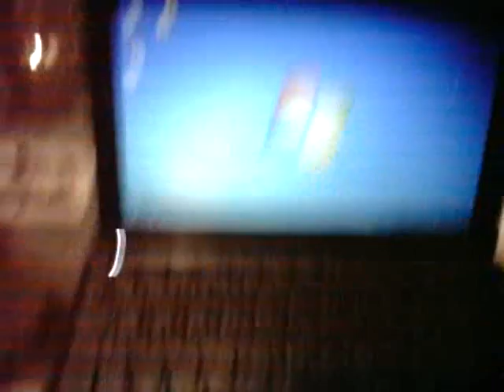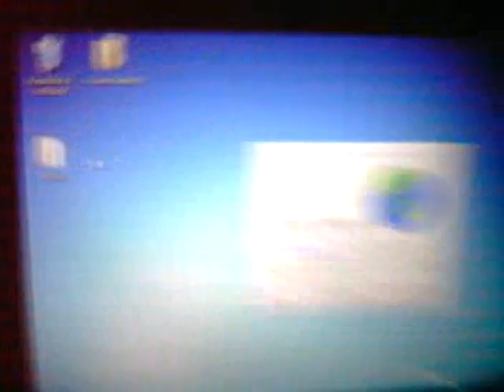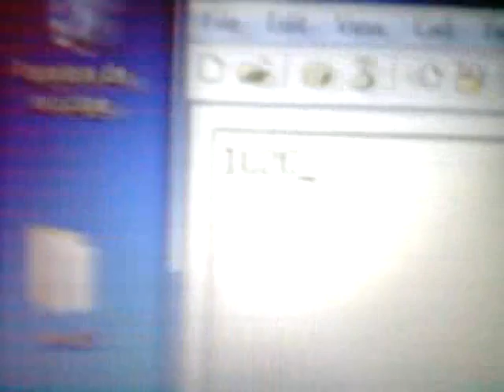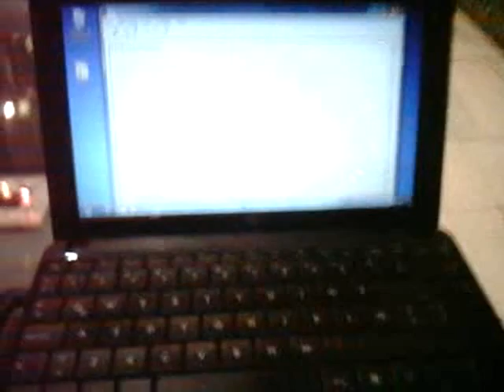ML 55850251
Video Migrado